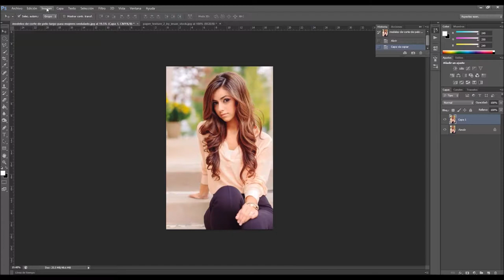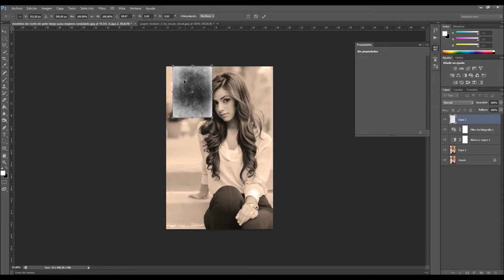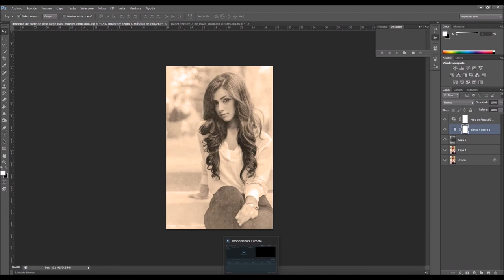como hacer efecto de un foto actual a una foto antigua